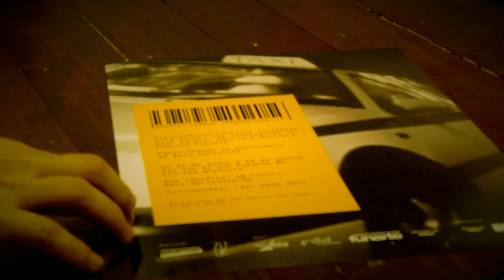Humble - Capitalizando Segredos